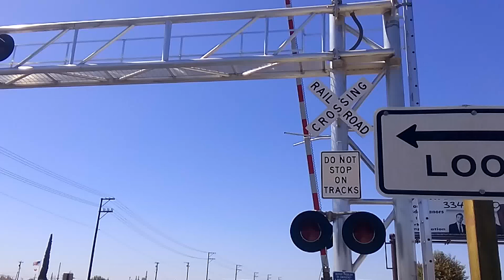1 Minuite Look:Rosedale Highway Railroad Crossing,Bakersfield,Ca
Here is a view of the Crossing on Rosedale Highway in Bakersfield,CA
Lincolin Industries Cantilever Signal to the right
WCH 12x24 lights with GE Uniform L.E.D's,

Cantilever's gated signal behind
One Pair of WCH 12x24 lights with GE Uniform L.E.D's,General Signals Type 2 Electronic Bell,a siemens base,Siemens Gate Mechanism,and RECO 4 inch L.E.D gate lights

Median Signal to the left
WCH 12x24 lights with GE Uniform L.E.D's,a Siemens Base,a Siemens Gate Mechanism,and RECO 4 L.E.D gate lights

Median Signal on the other side

Lincolin Industries Cantilever Signal on the other side

Cantilever's gated signal
One Pair of WCH 12x24 lights with G.E. Uniform L.E.D's,General Signals Type 3 Electronic Bell,a siemens base,Siemens Gate Mechanism,and RECO 4 inch L.E.D gate lights